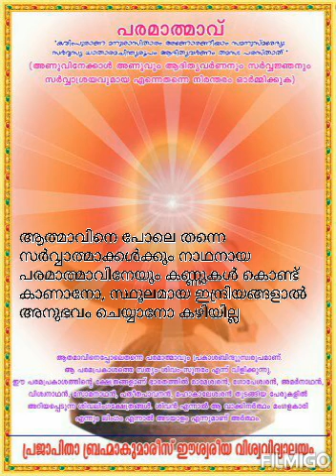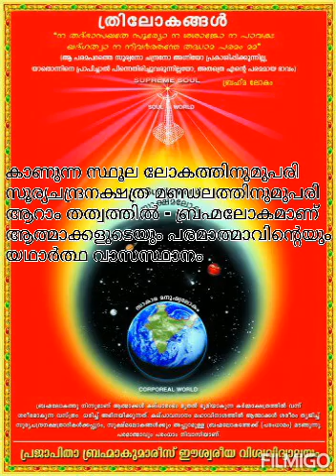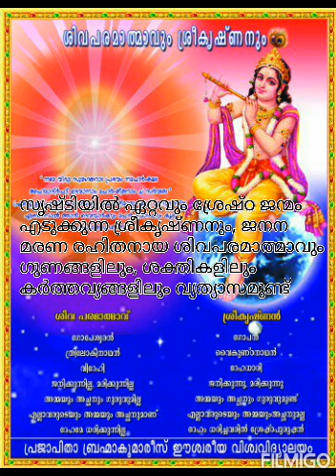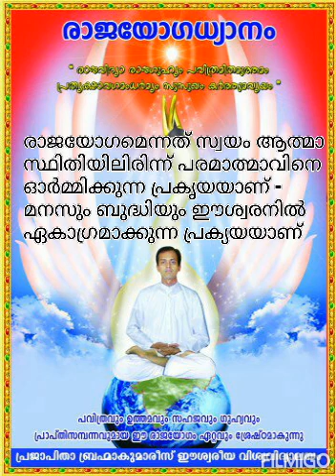ബ്രഹ്മാകുമാരിസ് ഈശ്വരീയ വിശ്വവിദ്യാലയത്തിലെ രാജയോഗ പഠനത്തിന്റെ സംക്ഷിപ്ത വിവരണം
കൂടുതലറിയാൻ Brahmakumaris സെൻററുകൾ സന്ദർശിക്കുക